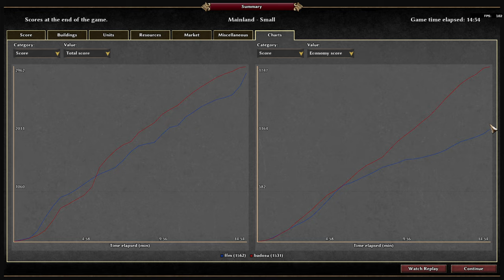0 A.D. 1v1 Tournament [Week 2] - ffm (Gauls) vs Badosu (Gauls)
(Week 2) Tom 0 A.D. has the grand final of week 2 ValihrAnt has some videos from this tournament also